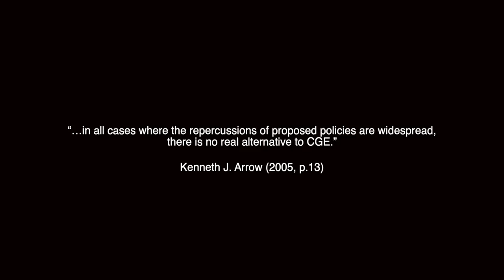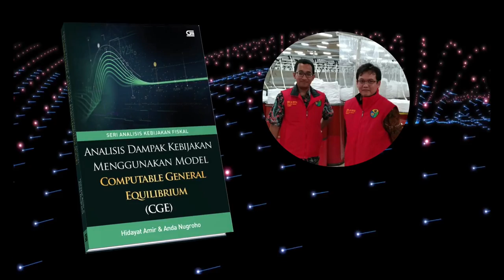[Book] Analisis Dampak Kebijakan Menggunakan Model Computable General Equilibrium (CGE)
BKF telah meluncurkan buku “Analisis Dampak Kebijakan Menggunakan Model Computable General Equilibrium (CGE)” karangan dua peneliti di BKF, Hidayat Amir dan Anda Nugroho.

CGE adalah model ekonomi yang menggambarkan motivasi dan perilaku dari semua produsen dan konsumen dalam suatu ekonomi serta hubungan di antara keduanya. BKF secara intensif menggunakan model CGE sebagai alat analisis kebijakan fiskal.